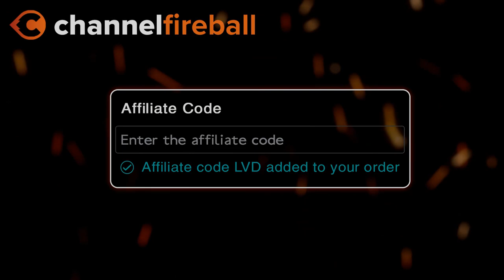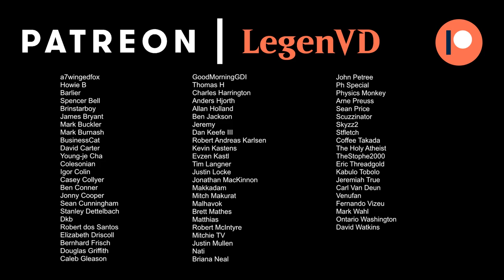Grixis Reanimator - New Capenna Standard - Diamond Ranked - MTG Arena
Magic: The Gathering Arena deck tech & gameplay with a Maestros or Grixis (Blue/Black/Red) graveyard reanimator combo deck, featuring
Kairi, the Swirling Sky, Titan of Industry, Lord Xander, the Collector and All-Seeing Arbiter from Streets of New Capenna in Standard.

00:00 - Deck Tech
05:00 - Match 1
10:48 - Match 2
20:24 - Match 3
32:56 - Match 4